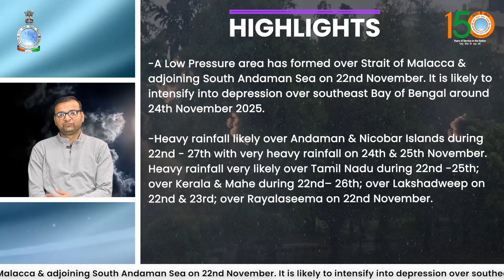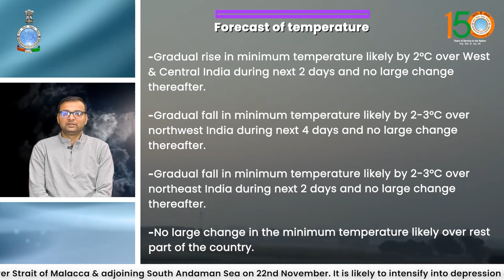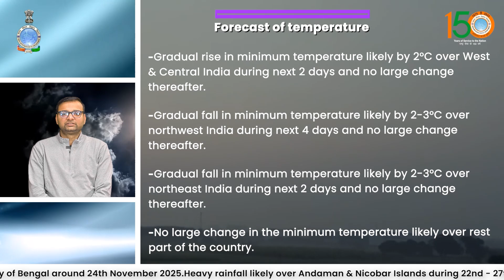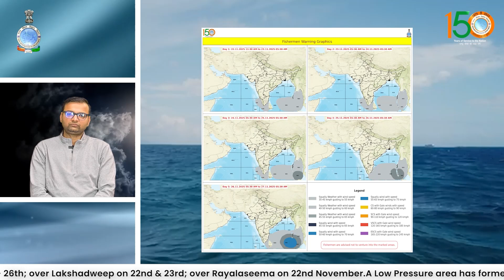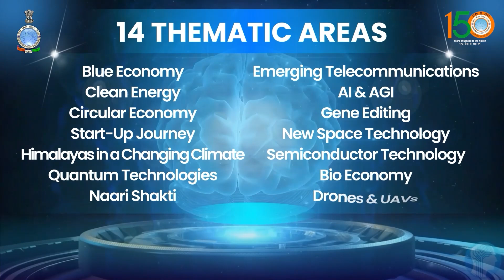A Low-Pressure area has formed over Strait of Malacca & adjoining South Andaman Sea on 22nd November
Get ready to participate in India's largest festival of science and innovation IISF2025 by registering